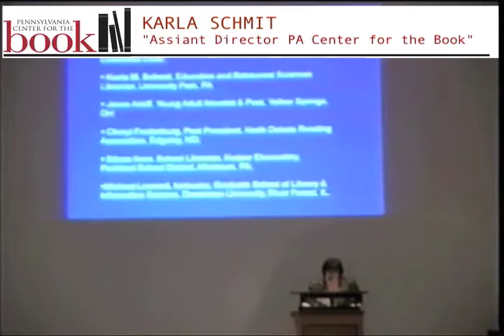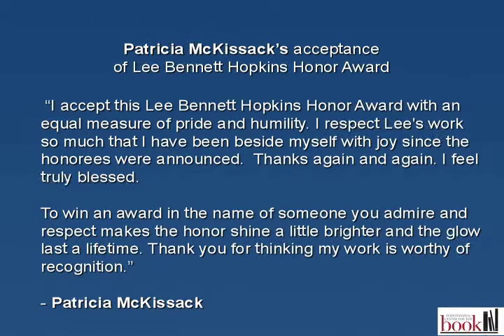Lee Bennett Hopkins Honoree- 2009- Patricia Mckissack for Stictin and Pullin read by Carla Schmitt